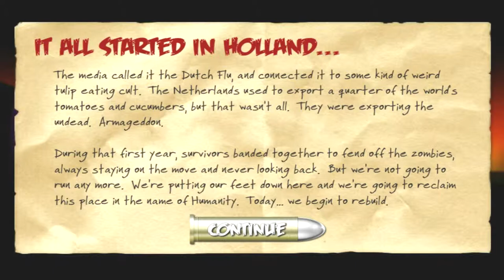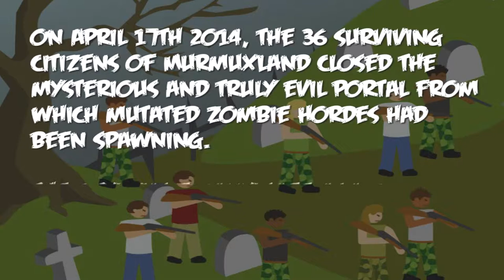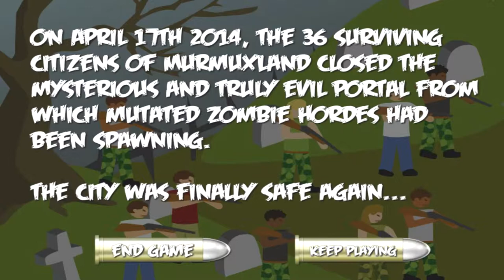[Random Gameplay] Recensione/tutorial: Rebuild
Un gioco flash fra i miei preferiti che ci tengo a farvi scoprire!
No; se me lo state chiedendo, la rubrica random gameplay ancora non ha chiuso i battenti! :)

INDICE DEL VIDEO:
0:00 intro
2:03 come iniziare una partita e principi base del gioco
7:00 cimiteri
7:09 centri commerciali
7:23 SONO MORTO! :(
7:34 orde di zombie
7:45 - 8:09 : scuola
8:20 bar, intrattenimento e felicità dei cittadini
8:57 laboratorio e ricerca scientifica
9:30 il cimitero maledetto. Come sconfiggere la minaccia dei non morti?